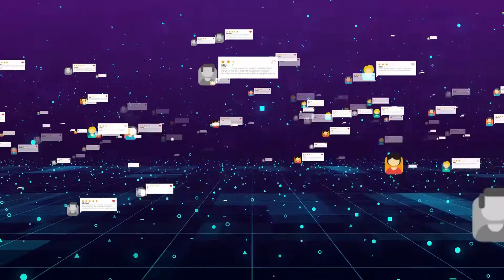Who We Are | CONTENT CLINIQ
At every stage of the marketing and sales process, you need great content to persuade, convince and influence the buyer to make a purchase.

We design thoughtful and well-researched content for all your social media channels and marketing communication, with the right balance of creativity, brevity and information.

Do you want to increase sales, build brand awareness or educate your audience?

We create amazing video content to help you do it.

Social Media @contentcliniq